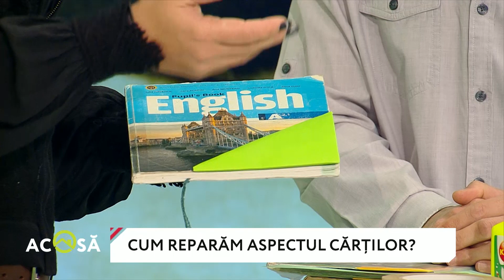DEMONSTRAŢIE. Cum reparăm corect cărţile şi manualele şcolare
INVITAT: Ecaterina Țigan, conducătoarea unui cerc de activități extracuriculare pentru copii
INFO: Astăzi o să învățăm să avem grijă de aspectul manualelor! Cum reparăm coperta deteriorată sau cum aranjăm la loc filele desprinse? Aflam cum să reîmprospătăm vizual biblioteca.